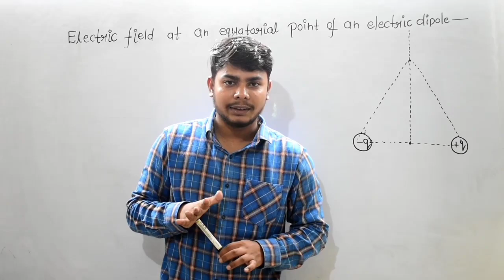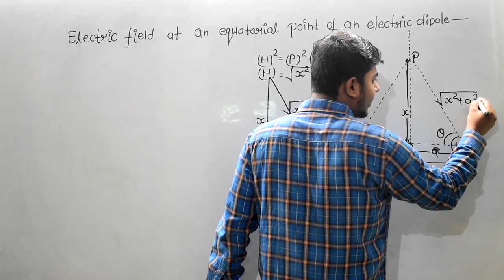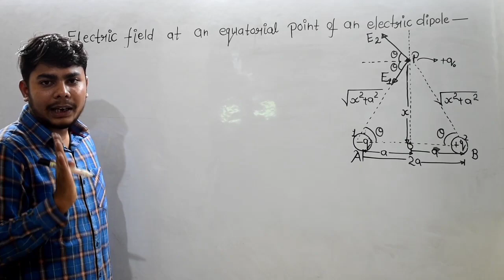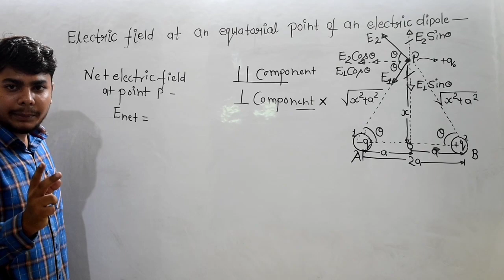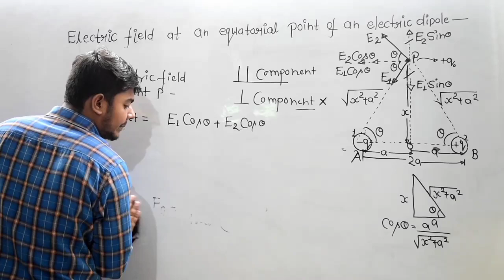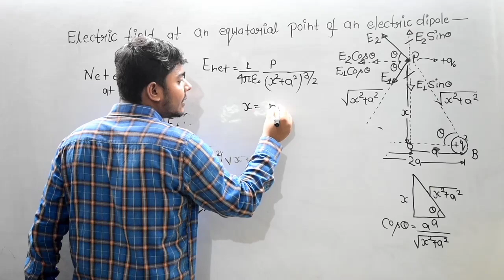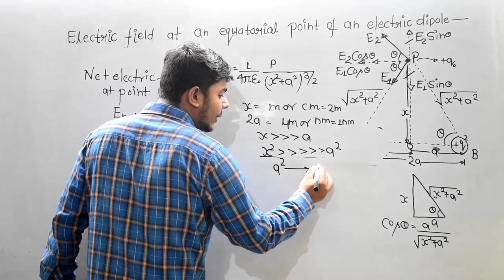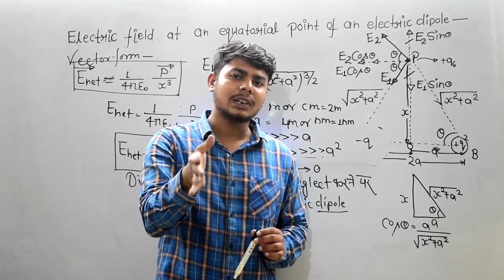23chap-1//electric field at an equatorial point due to a dipole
in this video lecture I have to discuss about electric field at an equatorial point due to a dipole